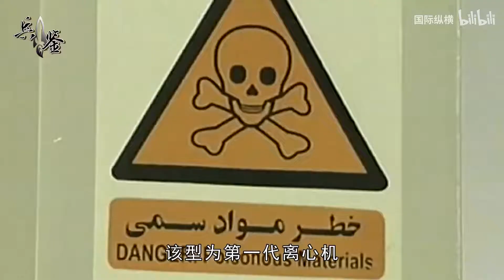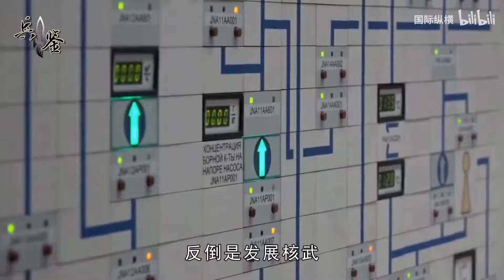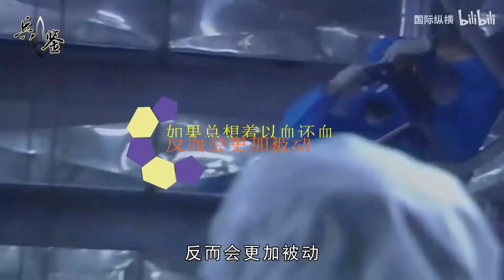美以出现严重误判，伊朗用这种方式报复，距离拥核又近一步 12/9/2020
更新：12/9/2020
美以出现严重误判，伊朗用这种方式报复，距离拥核又近一步
香港_新闻 美以出现严重误判，伊朗用这种方式报复，距离拥核又近一步